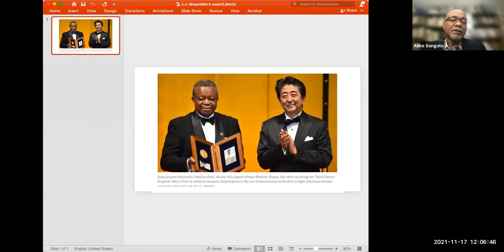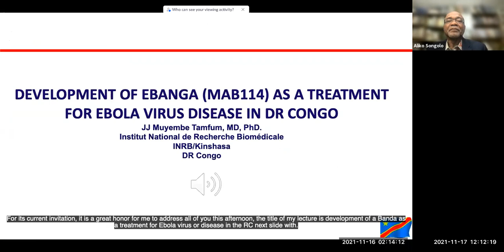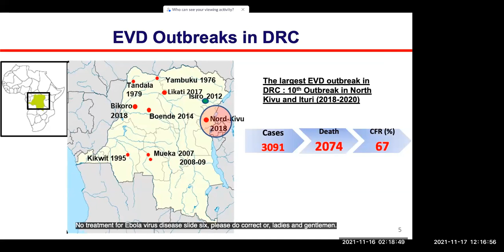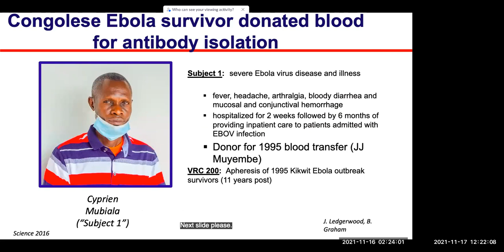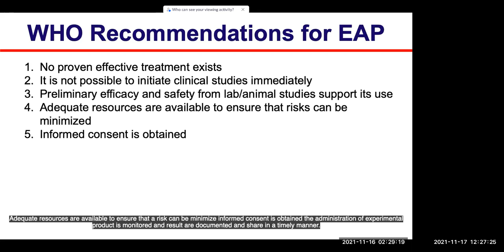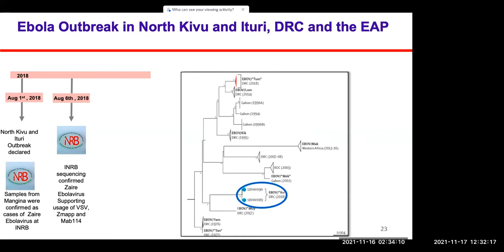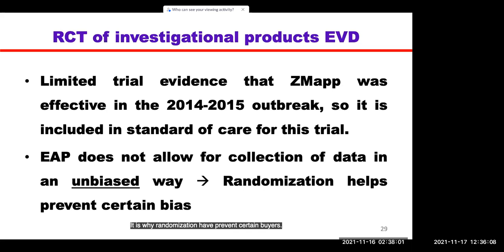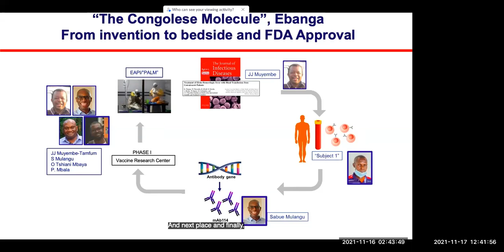Jean-Jacques Muyembe: “Ebanga” A Dream that Became Reality, A Life Story | Africa at Noon 11.17.21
PRESENTATION DESCRIPTION:
Ebola Virus Disease, a deadly disease with no vaccine or treatment, was first discovered in the 1976 Yambuku epidemic in the Democratic Republic of Congo, and has caused several epidemics in Central and West Africa with sporadic cases in Europe and the United States. Since December 2020, thanks to the collaboration between Congolese researchers from the National Institute of Biomedical Research and American researchers from the NIH, an effective treatment, “EBANGA,” has been developed and approved by the FDA. Ebola, once an incurable disease, is now curable.

BIO:
Professor Jean-Jacques Muyembe is the President of the Congolese Academy of Science. He was named one of Time Magazine’s 100 most influential people in 2020 as well as one of Nature’s 10 personalities of significance in science in 2018 and 2019. Prof. Muyembe co-discovered the Ebola virus in 1976. Throughout his career, he has worked toward the development of response strategies against Ebola Virus Disease epidemics (Kikwit 1995). He is the co-inventor of the monoclonal antibody “mAb114,” recently approved by the FDA as an Ebola treatment named “EBANGA” in December 2020. Prof. Muyembe has been named an Honorary International Fellow of the American Society of Tropical Medicine & Hygiene, in recognition of Outstanding Contributions to the field of Tropical Medicine (Baltimore, 2017).

Prof. Muyembe has published over 150 articles and won numerous awards, including the following:

Lifetime Achievement Award, for Excellence in Filovirus Research (Washington, DC, 2015)
The Christophe Mérieux Prize, for his pioneering work on Ebola hemorrhagic fever in Africa (Paris, 2015)
The Royal Society Africa Prize “for his seminal work on viral haemorrhagic fevers, including Ebola, generating the foundation of our understanding of the epidemiology, clinical manifestations and control of outbreaks of these viral infections” (London, 2015)
3rd Hideyo Noguchi Africa Award, Medical Research Category, for research to combat the deadly Ebola virus and efforts to train legions of disease fighters in the field of medical research contributing to the health and welfare of African people (Tokyo, 2019)
He earned his medical degree from the Lovanium University of Kinshasa, 1969 and later earned his PhD in Virology at the Katholieke Universiteit Leuven (Belgium, 1973). In 1978, he became a Full Professor at the University of Kinshasa.